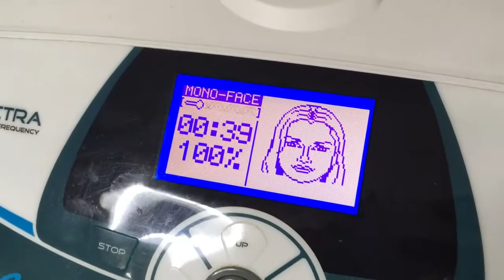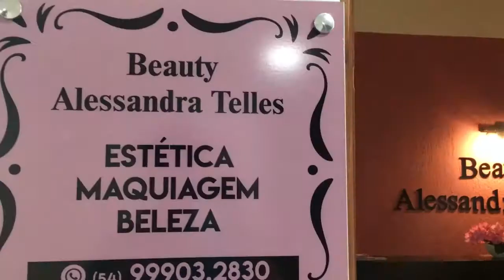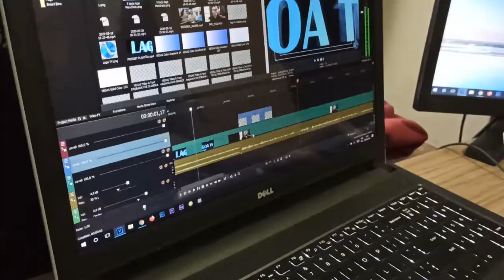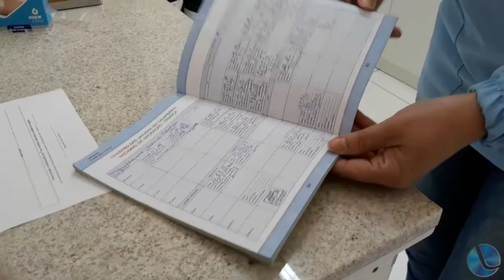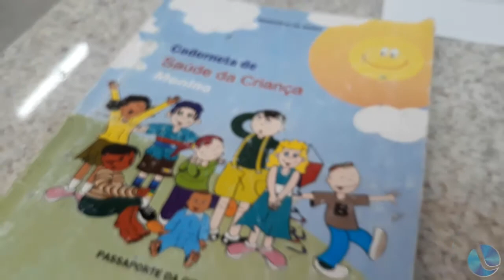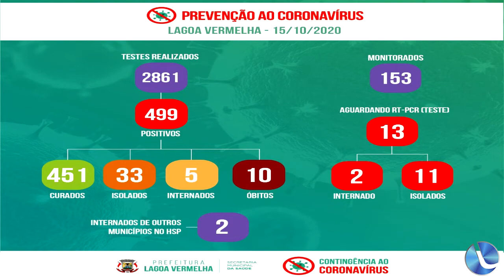Boa Noite Cidade 15-10-20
- Garoto João Vitor continua desfrutando da fama

- Caso Barracão: novo rumo nas investigações

- 15/10 é o dia dos professores

- Halo Solar é observado no sol nesta Quinta-Feira

- O segmento de comentário com Almir Araújo

- Sábado será o Dia D para Vacinação

- As atualizações do Esporte com o repórter Daniel Carvalho